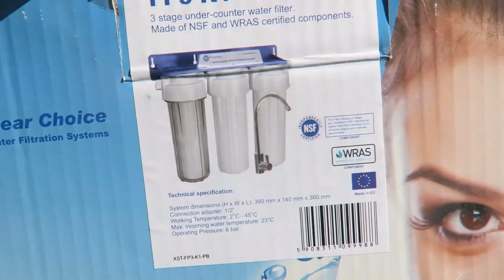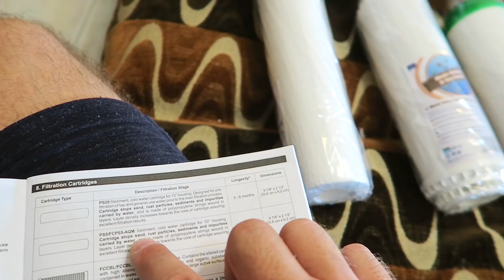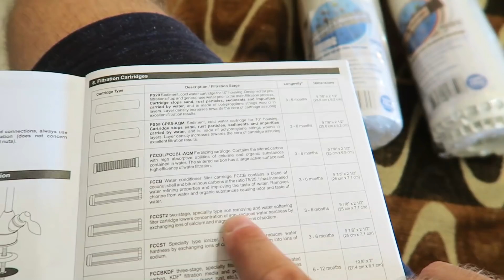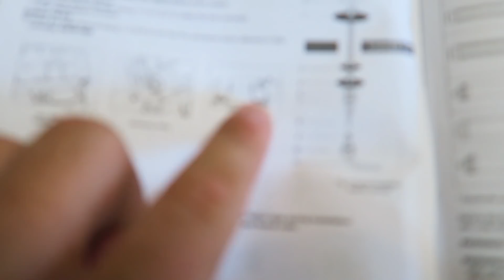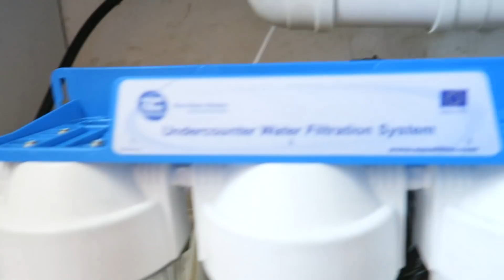FILTRE DE APA | SURPRIZA pt MAMA